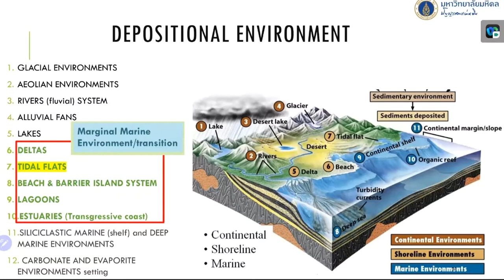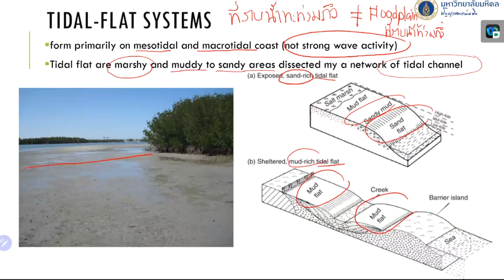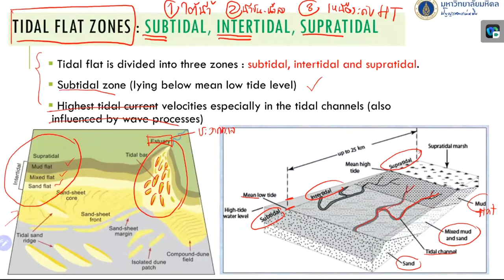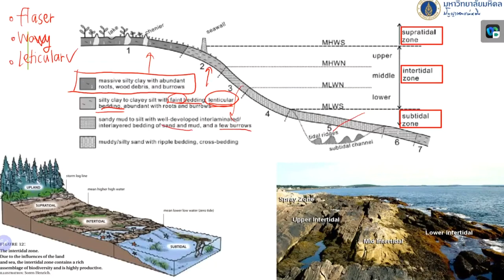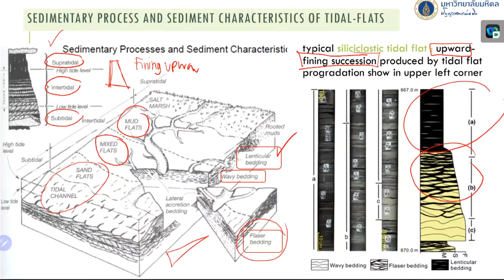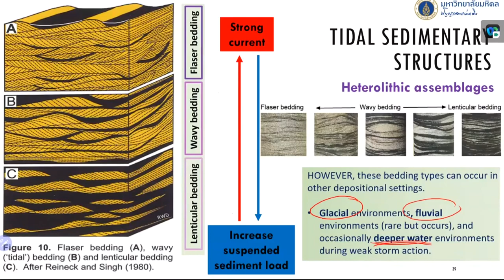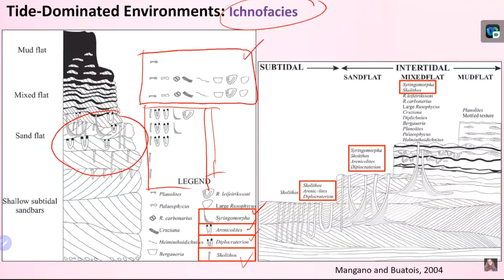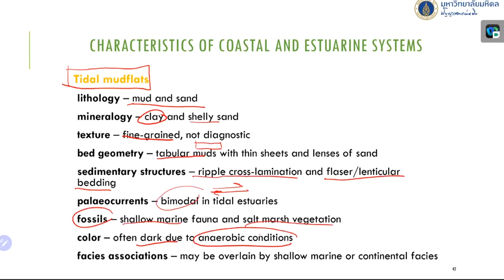Lecture 22 : Tidal flat